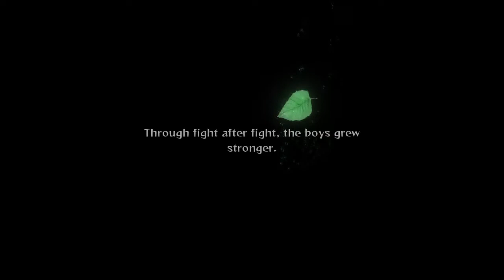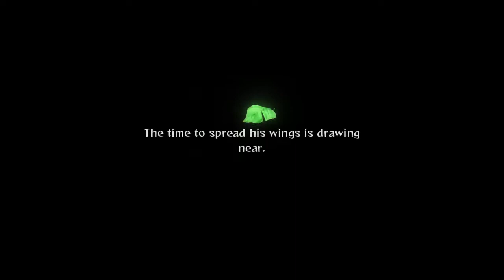Naruto Shippuden Ultimate Ninja Storm Trilogy Part 49: Orochimaru Dies